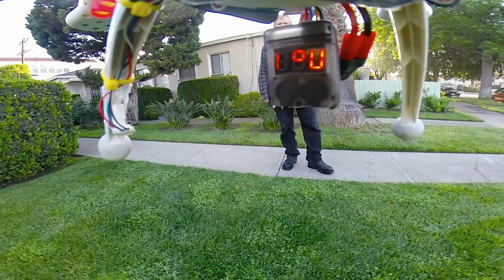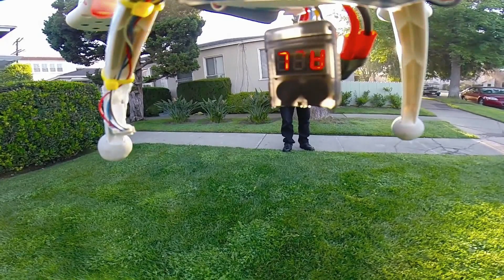WALKERA QR X350 hover time test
tenergy 5000mah 11.1V 25C , 15 mins 46 sec run time in GPS mode. , battery warning set to 3.50 , i just tested a 3200mah 30C without the gopro, it hovered for 15.6 minutes new carbon fiber blades 9.4x4.3 from Infinity Hobby, direct fit, the first test with the 5000mah using stock blades  i also did the battery mod of soldering the red & white wires.
light wind, 66F, clear sky's.
gopro 3 black SW view 720P
TX walkera F7 DS
antenna BlueBeam right hand circularly polarized antenna on both TX & RX.for video.